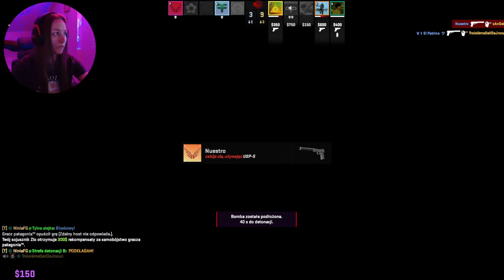🔫Cs'ik🔫 lecimyyy #1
Chcesz zagrać ze mną? Napisz w komentarzu i zapraszam również na streamki.